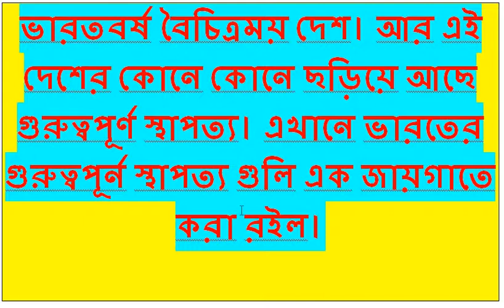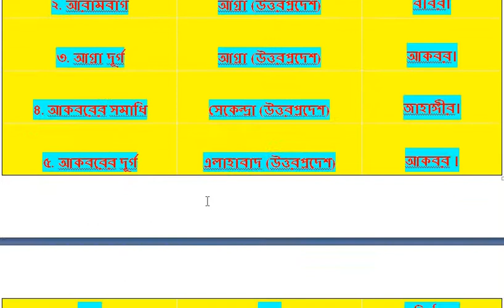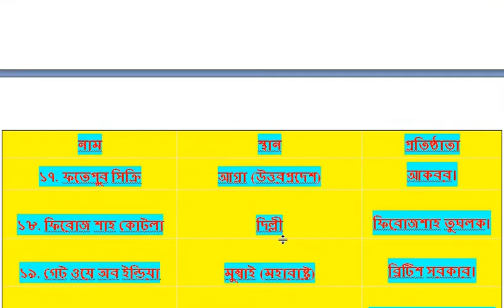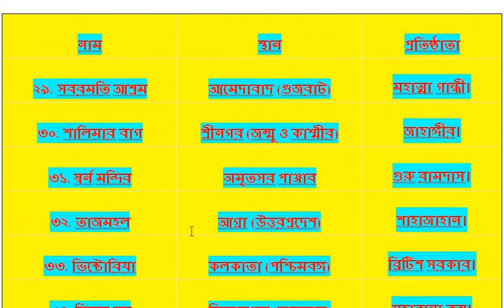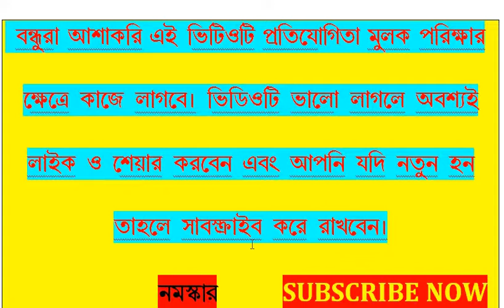ভারতের গুরুত্বপূর্ন স্থাপত্য/India's important architecture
This video General Knowledge / ভারতের গুরুত্বপূর্ন স্থাপত্য/India's important architecture/railway group d and alp/WBCS/PSC/COMPUTER / All Competition Examination/ General Knowles  -2019